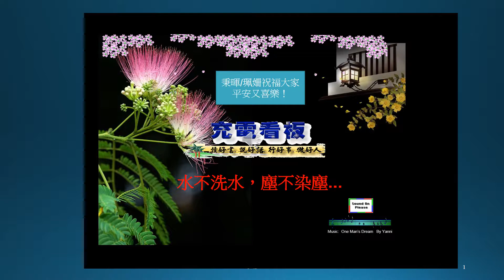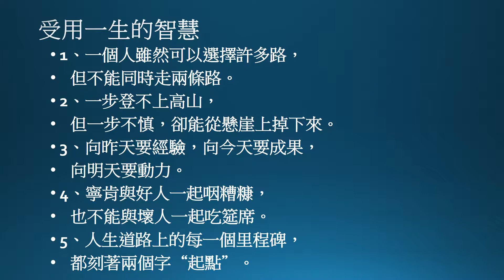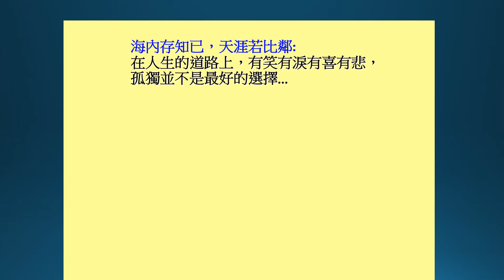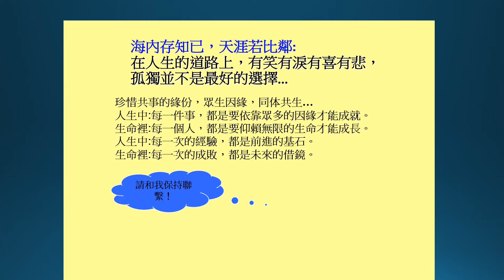水不洗水，塵不染